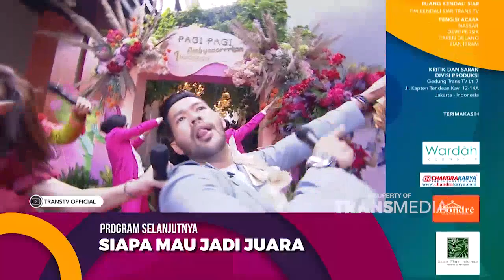Hal Yang Geger Di Pagi Pagi Ambyar Di Tahun 2021! | Best Moment PagiPagiAmbyar (6/1/22)